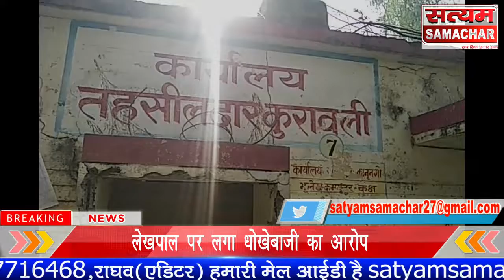लेखपाल पर लगा धोखेबाजी का आरोप महिला को मृत दिखाकर जमीन कराई दूसरे के नाम पीड़ित ने की मुख्यमंत्री